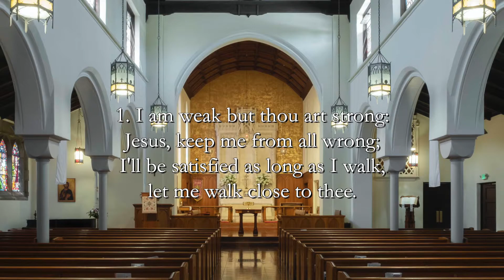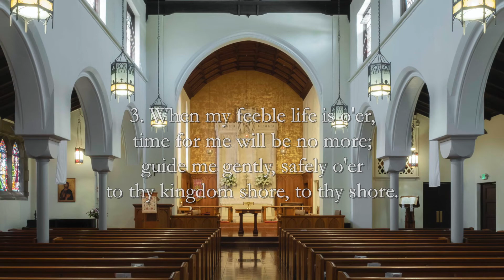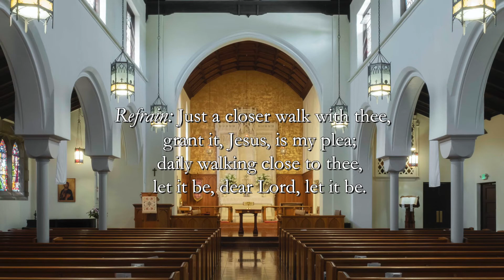Hymn Meditation 17th Sunday after Pentecost (09/27/2020)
Organist Jason Klein-Mendoza offers a weekly hymn reflection on last Sunday’s sermon.

Hymn: Just a Closer Walk With Thee | CLOSER WALK

The hymn meditation for this week draws from Rev. Gethin’s sermon from last Sunday. In the midst of all of life’s struggles, Rev. Gethin encouraged us to turn to and deepen our relationship with God. So is the case with this hymn, which is not found in our hymnal, but is sung widely throughout the church. To many, this hymn may be known as the Dixieland funeral procession hymn. The text of this spiritual is a prayer that draws us closer to God through all of life’s journey.

We invite you to either sing along at home or just follow along with the text and music as you continue your week in prayer.